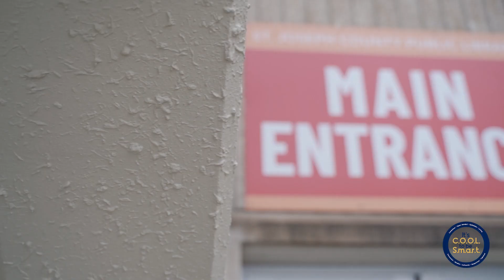CTBS SB workshop